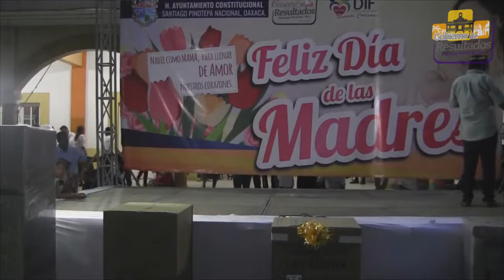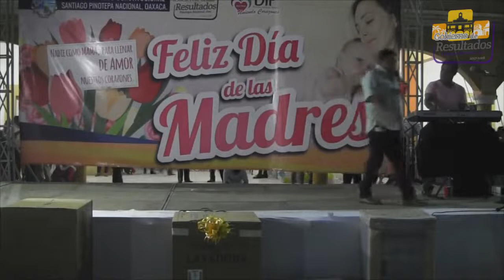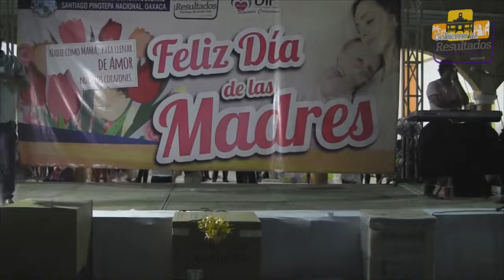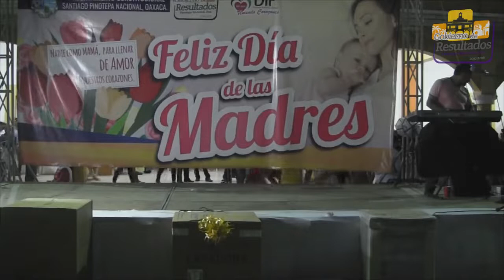Día de las Madres Parte 2 (Tico Mendoza)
Miren primos aquí les dejo este video, muchas gracias a todos los que nos siguen apoyando. Pronto estaremos de gira nuevamente por todo nuestro bello Estado de Guerrero y Oaxaca, así como nuestro querido México y Estados Unidos. Ella mayeya!!!